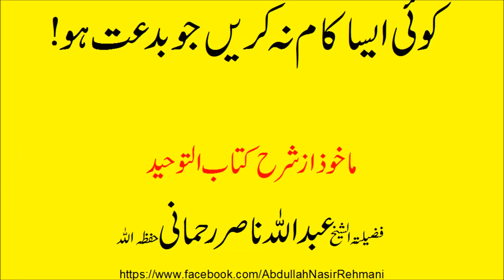Bidaat - Sheikh Abdullah Nasir Rehmani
Aisa Kaam Naa Karo Jo Bidaat Ho

Sheikh Allama Abdullah Nasir Rehmani